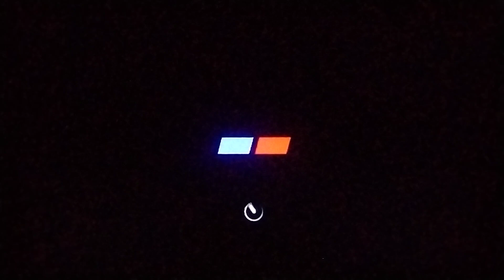Gran Turismo 4 | Mission 16 | 7'24.728 | World Record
Nothing to say here, it just took 3 attempts